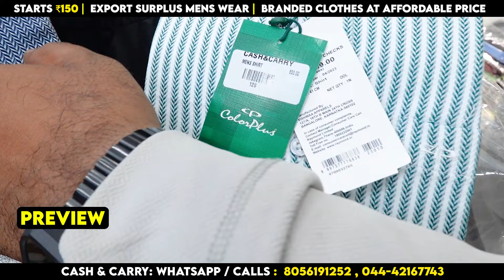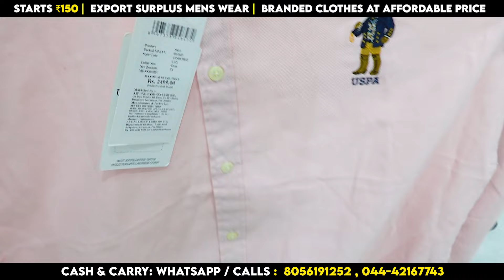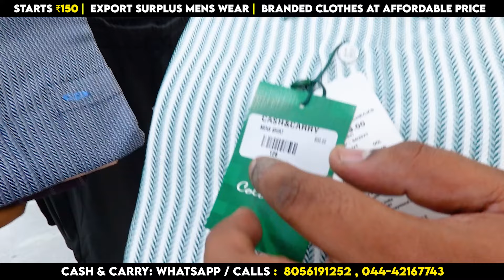Original Branded Surplus Garments in Chennai | Upto 80% Offer🤯 | Cash & Carry ,M.C.Road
Shop Details 👇🏻
Cash & Carry
New No.20, Old No. 26, J.P kovil Street, Old Washermenpet, Chennai-600021.

Cash & Carry